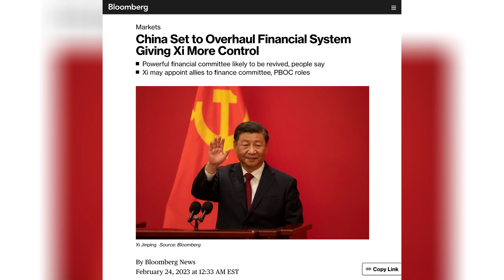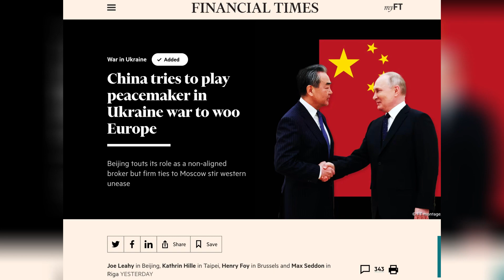財政壓力太大，大整頓大調整，習近平想統合權力！中國調停俄烏戰爭，爭取歐洲｜熱點深度（20230225）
簡介：
中國將全面改革金融體系，賦予習近平更多控制權｜彭博社
和平使者演給誰看？中國正試圖爭取歐洲｜金融時報
中國在預算壓力下努力進行財政整頓｜日經亞洲 & 財新

China Set to Overhaul Financial System Giving Xi More Control
China tries to play peacemaker in Ukraine war to woo Europe
China grapples with fiscal overhaul as budgets come under pressure

六度世界store front 鏈接：